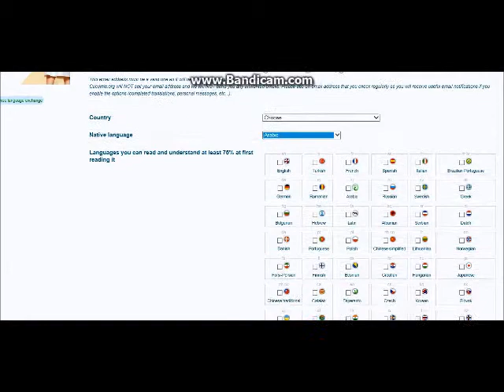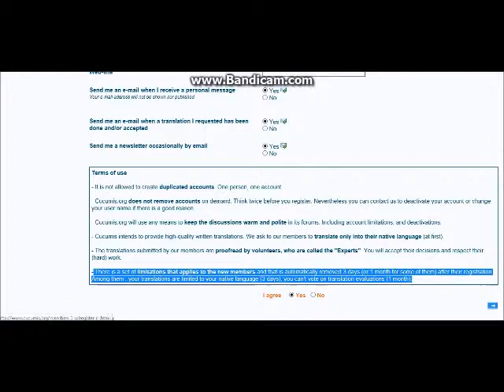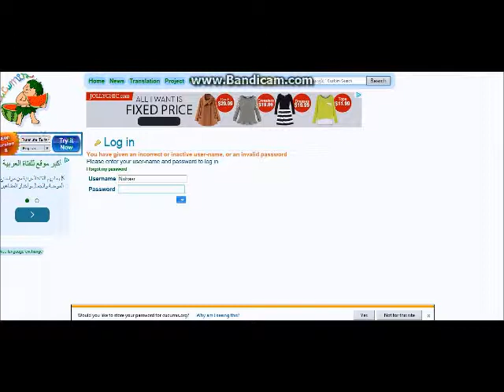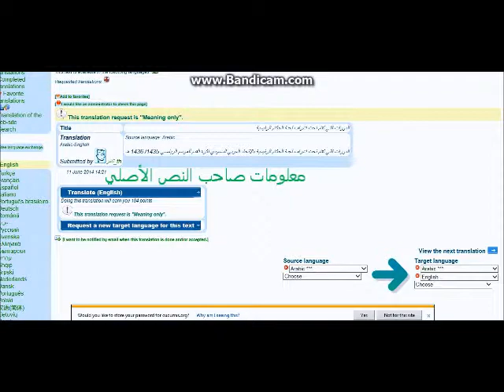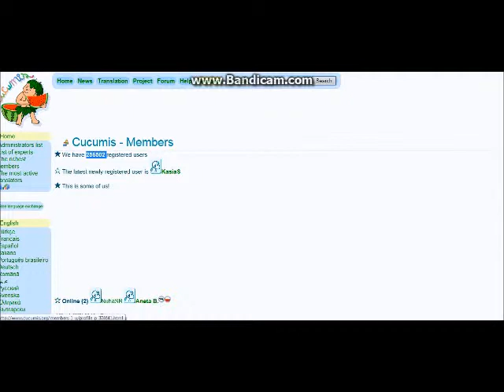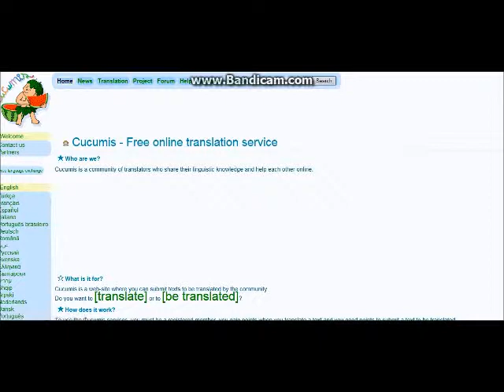شرح مبسط لموقع Cucumis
A Small Translation Community.